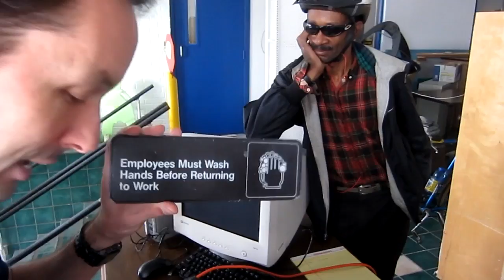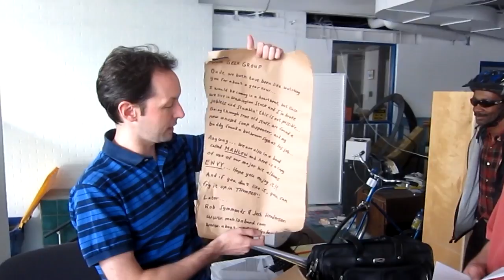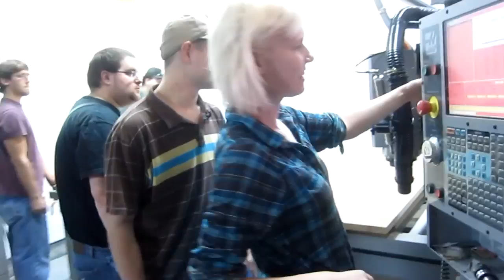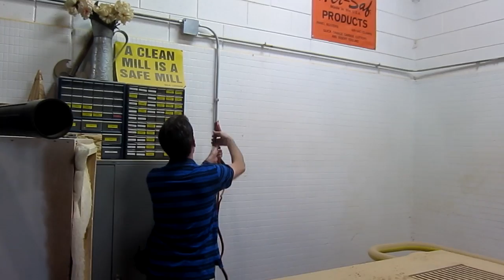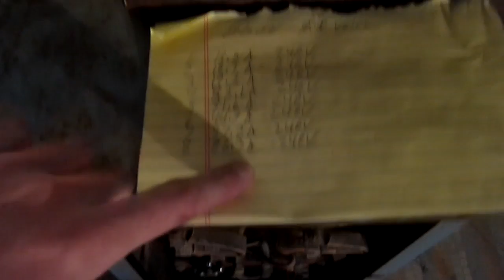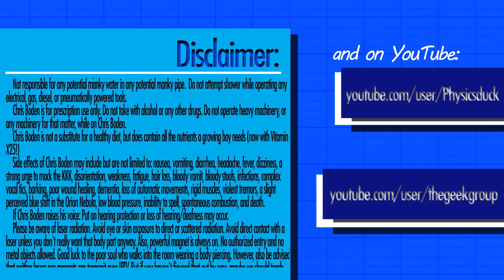Captain's Blog 9-23-11 200kVA Tesla Coil and Dust Collector Progress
This one doesn't even need a description, it's that badass. Watch it.